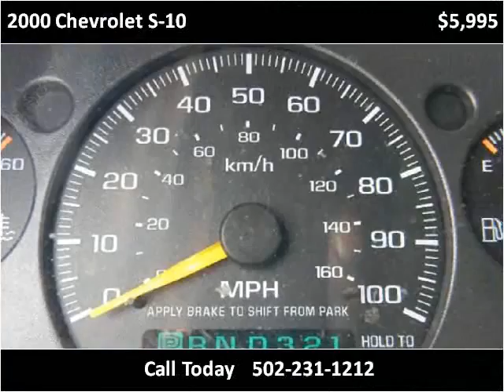2000 Chevrolet S-10 Used Cars Louisville KY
This 2000 Chevrolet S-10 is available from Craig and Landreth Cars - Fern Creek.